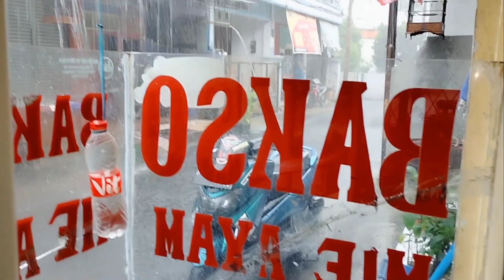ujan membawa Berkah@LarmoMemet